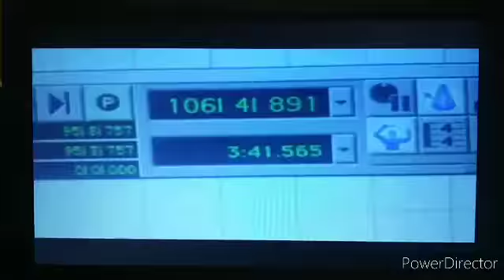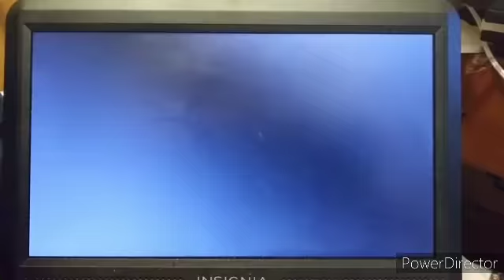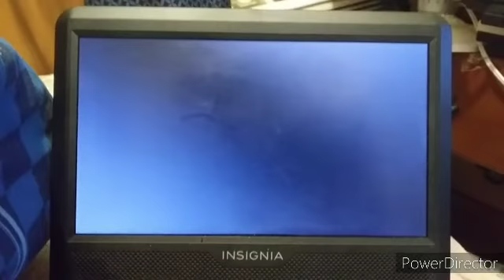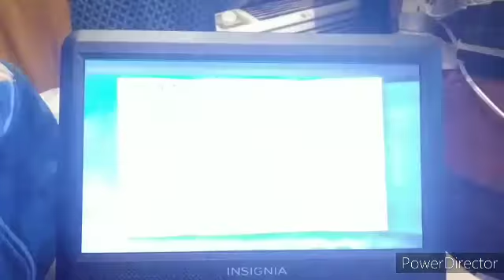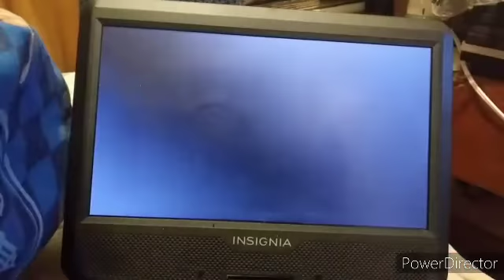Sneak Peeks From Max Keeble's Big Move 2002 DVD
1. Tarzan And Jane Trailer
2. Schoolhouse Rock Trailer
3. Haunted House Of Villains Trailer
4. Teamo Supremo Promo